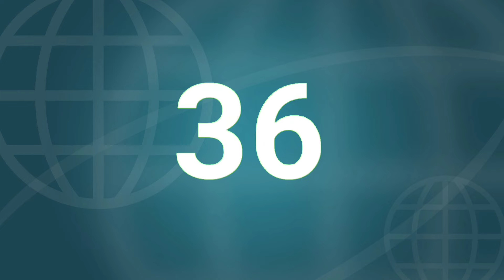Đồng hồ đếm ngược 7 phút - 7 minutes timer | Hailist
7 minutes timer, 7 minutes count down, 7 minutes count down with alert at the end, 7 minutes count down for gameshow, 7 minutes count down for test,